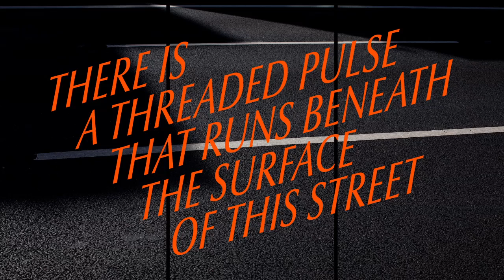Made In Dublin 1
EAMONN DOYLE NIALL SWEENEY DAVID DONOHOE KEVIN BARRY

Made In Dublin takes its name from Eamonn Doyle’s earliest D1 Recordings music events from the mid-1990s. It is an ever-changing work about a city on the move, cinematically constructed as infinitely unravelling parallel sequences of events played out by the movement of people caught up in time and place.
And that place is Dublin.

With shifting narratives built around the collaborative work of Eamonn Doyle and Niall Sweeney — featuring a new quadrophonic composition by David Donohoe incorporating the voice of Kevin Barry — it is a choreography of the city itself; its fabric, body, population and psyche; their combined forces continuously shaping and wearing away at the autonomy of the other. Fragmented, labyrinthine, braced against the light, Made In Dublin reveals a city whose concrete is as plastic as the movement of its inhabitants.

Conceived as a kind of evolving, spiralling ciné-myriorama, Made In Dublin was originally commissioned as a screen installation (by ThisIsPopBaby for Where We Live, 2018)
and then as a book (Thames & Hudson, 2019) which features text vignettes by Kevin Barry.
Made In Dublin, 2018–2019
nine self-playing 55”in monitors, each with an independent image directory (looped) 4-channel audio, 40 min (loop)
courtesy the artists